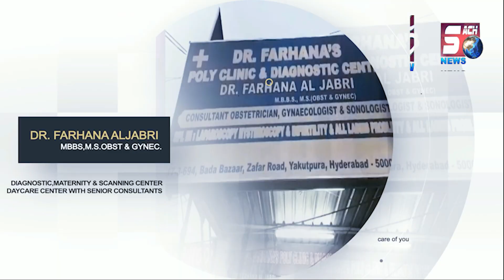Election Se Pehalay Congress Mein Ghar Wapsi | p Srinivas Ka Revanth Reddy Ne Kiya Welcome